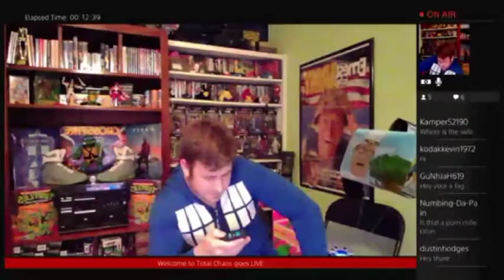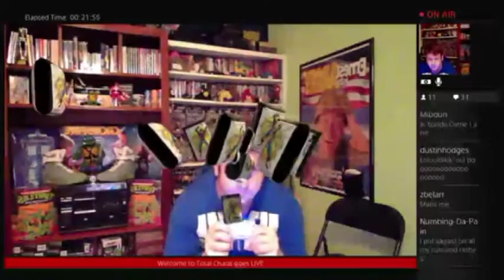The Nerdy Effect 1.0 Episode 4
An early episode and is Viewer Digression Advised